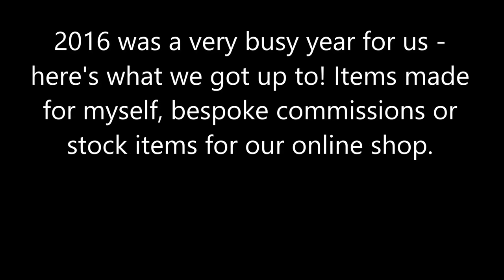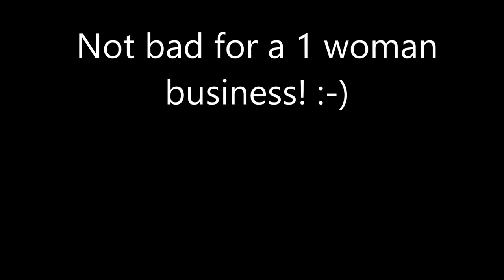prior attire 2016 portfolio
2016 was a busy year for a 1 woman business - here is what we have been up to. not all of it, as I didn't get all the photos of the bespoke items, but you get the idea.
Some of the stock items are still in the shop - check out